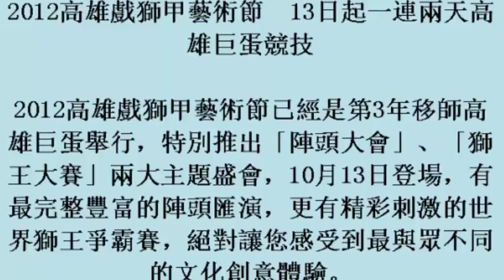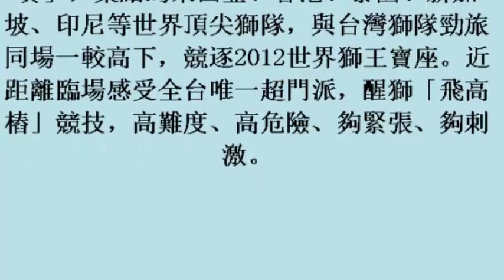2012高雄戲獅甲藝術節 13日起一連兩天高雄巨蛋競技